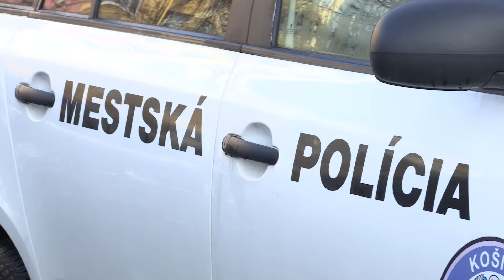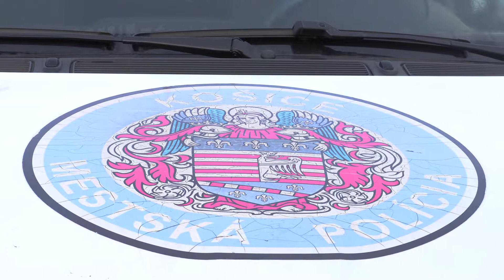Mestská polícia Košice riešila vlani viac ako 41-tisíc priestupkov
Mestská polícia Košice riešila vlani viac ako 41-tisíc priestupkov. Najčastejším problémom boli ľudia bez domova.